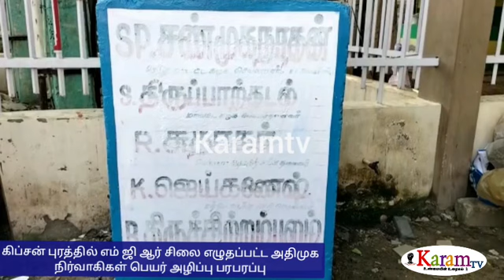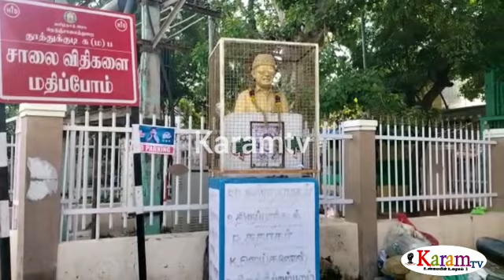MGR சிலையில் எழுதப்பட்ட அதிமுக நிர்வாகிகள் பெயர் அழிப்பு பரபரப்பு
karamtv tamilnews தூத்துக்குடி கிப்சன் புரத்தில் எம்ஜிஆரின் மார்பளவு சிலைக்கு கீழ் எழுதப்பட்டிருந்த அதிமுக எடப்பாடி பழனிச்சாமி அணி நிர்வாகிகளின் பெயர் அளிக்கப்பட்டதால் பரபரப்பு ஏற்பட்டுள்ளது.

                         தூத்துக்குடிக்கு கிப்சனபுரத்தில்  எம்ஜிஆர் மார்பளவு சிலை ஒன்று உள்ளது.

இந்த சிலைக்கு கீழே வைக்கப்பட்டுள்ள  கல்வெட்டில்  அதிமுக மாவட்ட செயலாளர் சண்முகநாதன் மற்றும் ஓபிஎஸ் அணியைச் சேர்ந்த ஏசாத்துரை ஆகியோர் பெயர் இடம் பெற்று இருந்தது.

 இதை தொடர்ந்து ஓபிஎஸ் அணியின் மாநகர் மாவட்ட செயலாளராக ஏசத்துரையை ஓபிஎஸ் அறிவித்தார்

இதை தொடர்ந்து அந்த கல்வெட்டில் இருந்த ஏசாத்துரை பெயரை
 அழித்துவிட்டு எடப்பாடி பழனிச்சாமி ஆதரவாளர்கள் பெயர் எழுதப்பட்டது.
இதுகுறித்து  தூத்துக்குடி மத்திய பாகம் காவல் நிலையத்தில் புகார் அளித்துள்ளார்.

இந்த நிலையில்
அதிமுக  மாவட்டச் செயலாளர் எஸ் பி சண்முகநாதன் உள்ளிட்ட கட்சியின் நிர்வாகிகள் பெயர் எழுதப்பட்டிருந்த நேற்று நள்ளிரவில் ஓபிஎஸ் ஆதரவாளர்கள் ஒயிட் பெயிண்ட் கொண்டு அழித்ததாக கூறப்படுகிறது. இதுகுறித்து போலீசார் விசாரணை நடத்தி வருகின்றனர்.

இந்தச் சம்பவம் அதிமுகவின் இடையே பெரும் பரபரப்பை ஏற்படுத்தி உள்ளது இது சம்பந்தமாக மத்திய பாகம் போலீசார் விசாரணை நடத்தி வருகின்றனர்.